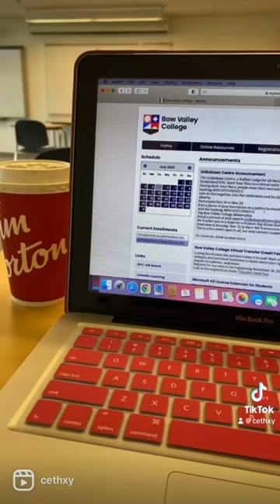International Student in Canada - Bow Valley College